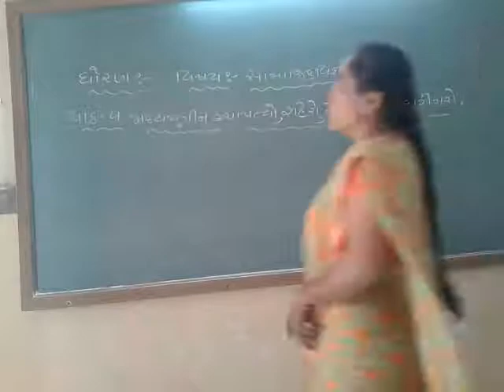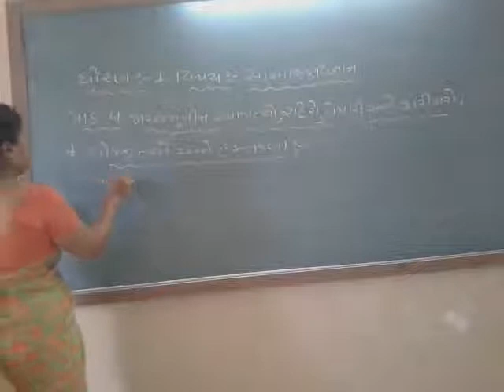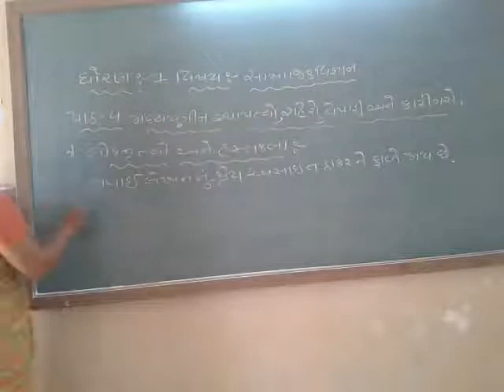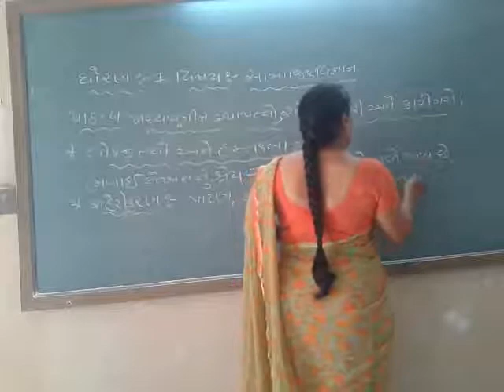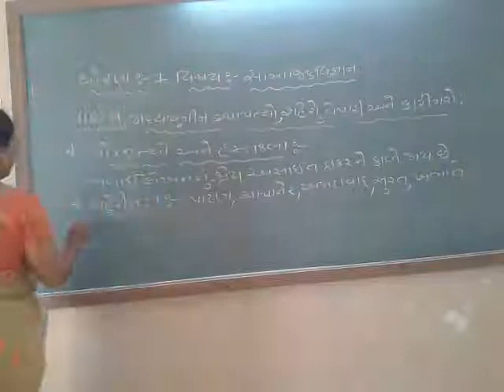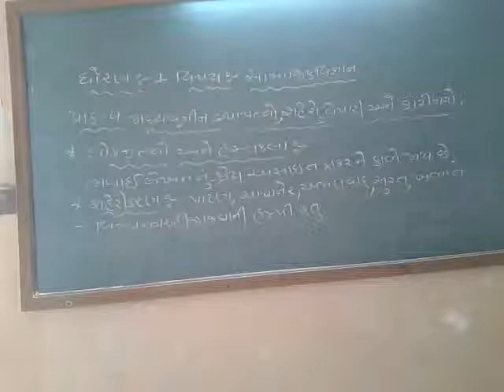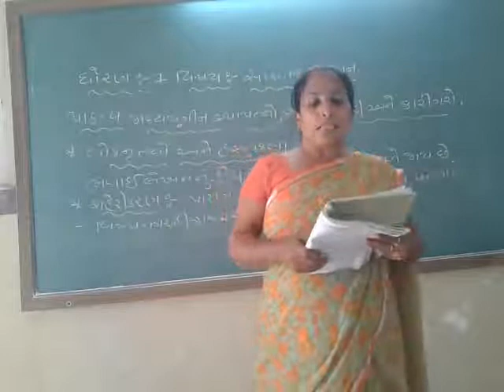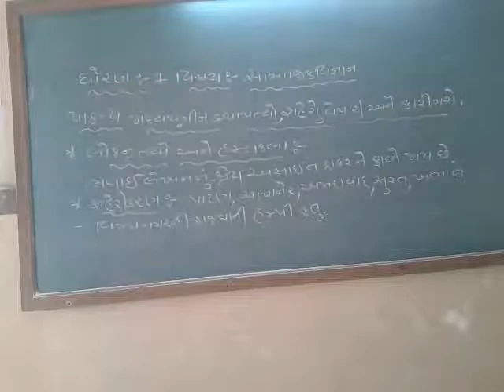STD 7 SS 25 10 2021